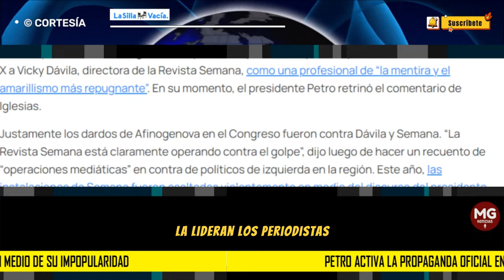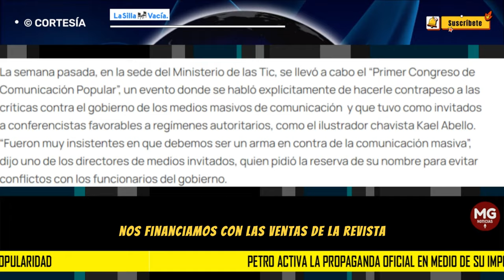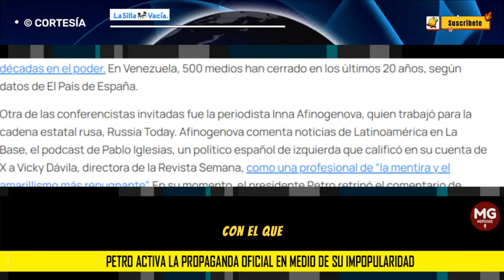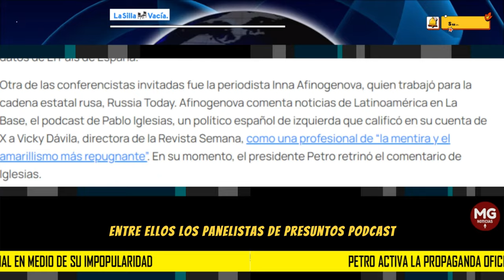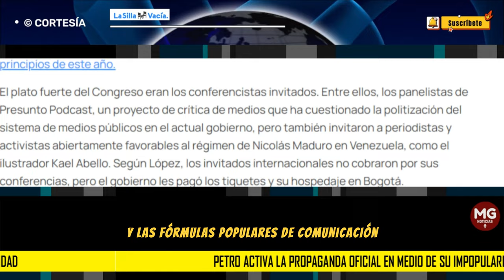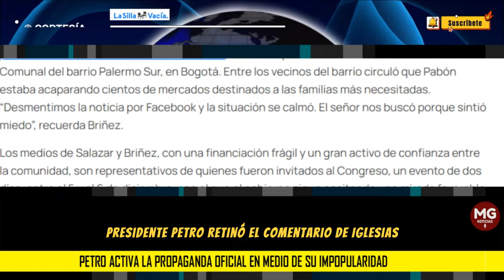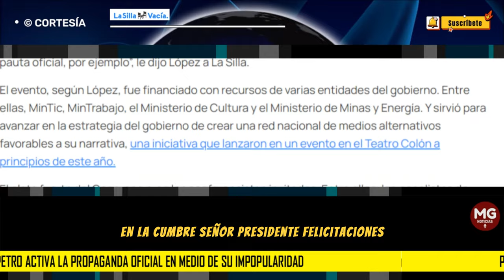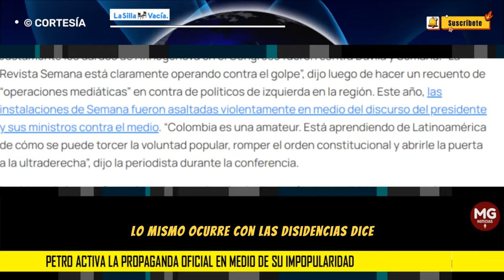🛑 PETRO ACTIVA LA PROPAGANDA OFICIAL EN MEDIO DE SU IMPOPULARIDAD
Este fin de semana empezará a circular “Vida”, un periódico mensual para promocionar la gestión del gobierno Petro. Su primera edición tendrá un tiraje de 500 mil ejemplares y será distribuido en 32 ciudades del país. La iniciativa la lideran los periodistas Augusto Cubides y Fernando Millán, cercanos a Hollman Morris, subgerente de Rtvc, quien ha profundizado la línea editorial a favor del gobierno al interior del sistema de medios públicos.
LA SILLA VACIA